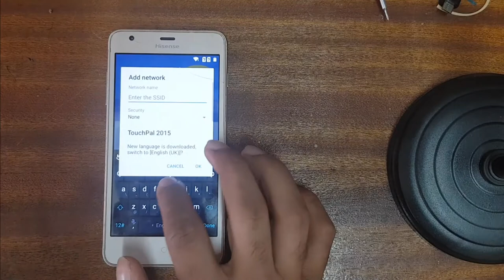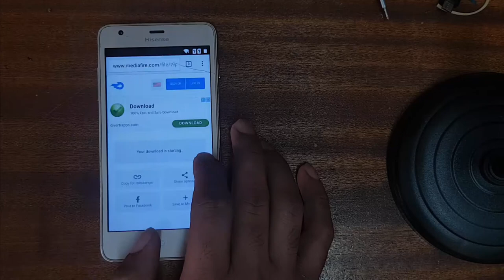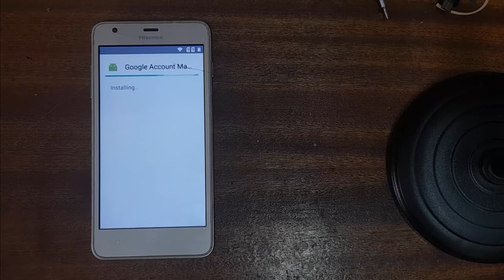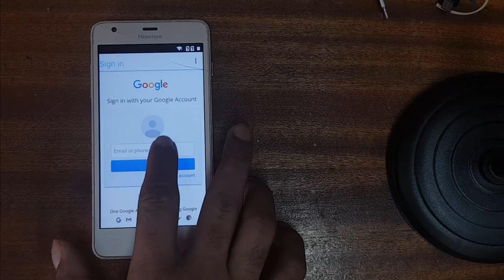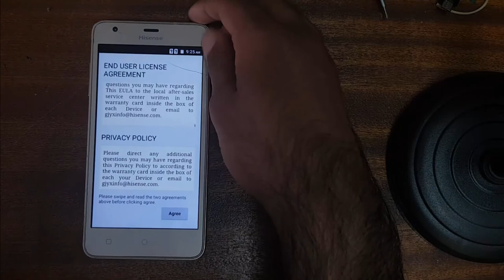Bypass Google account Hisense u962 Android 6.0.1 hisense u962 without PC | Hisense U 962 FRP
How to Remove Google Account Hisense u962 Without PC Bypass, FRP.
Bypass Google account Hisenseu962 Android 6.0.1 hisense u962 without PC | Hisense U 962 FRP
How to Remove Google Account Hisenseu962 Without PC Bypass, FRP.
FRP Remove hisense u962-2019 U964 Android 8.0.1 FRP Bypass Google account without PC New Method
Bypass Google account Hisense u962 Android 6.0.1 hisense u962 without PC
Bypass Google account Hisense u962 Android 6.0.1 hisense u962 without PCBypass Google account Hisense u962 Android 6.0.1 hisense u962 without PC
frp Bypass Google account hisense u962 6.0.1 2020 FRP Remove Google Lock Hisense u962 without PC 100